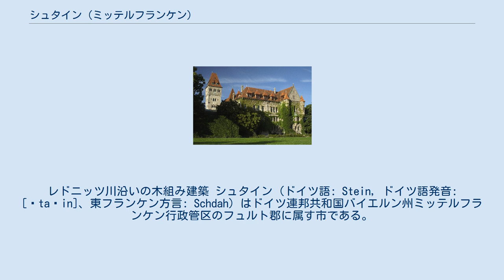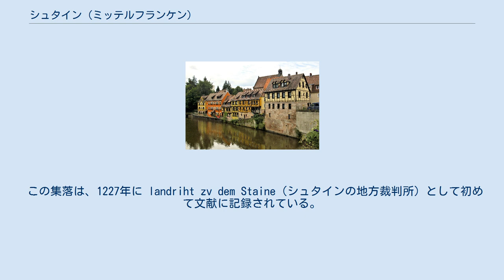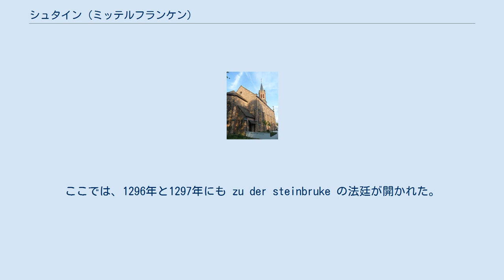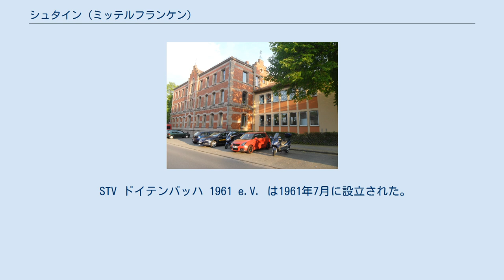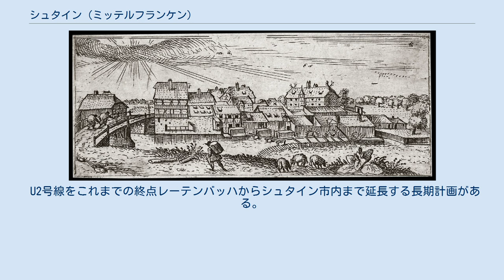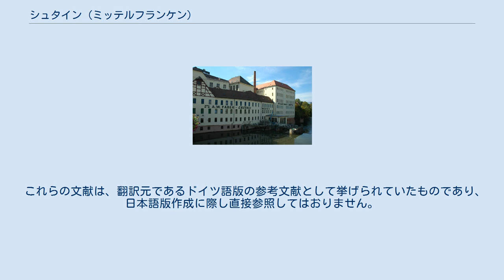シュタイン (ミッテルフランケン)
レドニッツ川沿いの木組み建築 シュタイン (ドイツ語: Stein, ドイツ語発音: [ʃta‿in]、東フランケン方言: Schdah) はドイツ連邦共和国バイエルン州ミッテルフランケン行政管区のフュルト郡に属す市である。
本市は、ニュルンベルクと直接市境を接しており、レドニッツ川が流れている。
 シュタインはニュルンベルクの南西、レドニッツ川の左岸に位置している。
レドニッツ川は、本市の北数kmのフュルト市内でペグニッツ川と合流し、レグニッツ川となる。
 隣接する市町村は北から時計回りに以下の通りである: ニュルンベルク、ロール、ロスタール、ツィルンドルフ、オーバーアスバッハ。
 本市は以下の10地区からなる: フュルト郡地図 かつて存在していたドイテンバッハ市区は公式には廃止されたが、道路標識、サッカークラブ STV ドイテンバッハやドイテンバッハ消防団、ドイテンバッヒャー通り（ニュルンベルク＝クロッテンバッハ地区の通り名）や地元での呼び名に生き続けている。
市区の入り口は標識で示されている。
ドイテンバッハという名称はさらに、乗合バスの停留所にも使われている。
ファーバー＝カステルの本社複合体やファーバーシュロスが位置するレドニッツ川の東岸の市域であるシュピッツガルテン市区の名称も現在は使われていない。
地元の人の会話に時折習慣的に現れるフェルゼン市区は、フェルゼン通りにその名を留めている。
これらの通りは、レドニッツ通りやカステル通りと同様に市境を越えてニュルンベルクに通じている。
 この集落は、1227年に landriht zv dem Staine（シュタインの地方裁判所）として初めて文献に記録されている。
この名称はおそらく、13世紀から存在した、レドニッツ橋のゲリヒトシュタインから転じたものである。
ここでは、1296年と1297年にも zu der steinbruke の法廷が開かれた。
 1590年頃のシュタイン・バイ・ニュルンベルク その後数世紀の間この集落は成長していったが、1499年にクンツ・ショットによって破壊された。
復興後シュタインは、約50年後の1552年に第二次辺境伯戦争によって再び破壊された。
その後の復興は1560年代まで続いた。
シュタインの三度目の破壊は、三十年戦争中の1632年に起こったツィルンドルフ近郊アルテ・フェステの戦いによるものであった。
戦後1660年に、現在のアルター・キルヒプラッツ（旧教会広場）に福音主義改革派の教会が建設された。
 1719年から最初の鉛筆製造業者がシュタインにあった。
この会社は1758年にカスパー・ファーバーとしてシュタインに拠点を置き、これが大企業ファーバー＝カステルの基盤となった。
 18世紀末、シュタインには38戸が存在した。
高等裁判権はブランデンブルク＝アンスバッハ侯領のリヒターアムト（判事局）ロスタールが行使した。
行政権は、ヘロルツベルク騎士領に属すニュルンベルクの世襲領主ゴイダー家が有した。
土地領主としては、ゴイダー家、グーゲル家、エルハーフェン家があった。
 1806年にシュタインはバイエルン王国に移管された。
市町村令に伴い、1808年にシュトイアーディストリクト（徴税区）シュタインが形成された。
この徴税区には、オーバーヴァイアースブーフ、シュピッツガルテン、ウンターヴァイアースブーフが属した。
同じ年にルーラルゲマインデ（市町村にあたる）シュタインが形成されたが、その管轄範囲は上記の徴税区と同じであった。
この町は、行政と司法はニュルンベルク地方裁判所の下、財政上はレントアムト（財務局）フュルトの下に置かれた。
世襲裁判所の管轄としては、1821年から1848年までゲーバースドルフ世襲裁判所の下に1か所、1823年から1848年までシュタイン世襲裁判所の下に27か所の屋敷が置かれていた。
1841年12月4日にルーラルゲマインデ・ヴィアースブーフが形成された。
これにはオーバーヴァイアースブーフとウンターヴァイアースブーフが属した。
1862年からベツィルクスアムト（地方行政局）ニュルンベルクがこの町を管轄した。
司法上は1880年からニュルンベルク区裁判所の管轄下に属した。
財務行政は、1870年からレントアムト・ニュルンベルク（1920年からフィナンツアムト・ニュルンベルクと改名）が担った。
1961年時点のこの町の面積は 9.117 km2 であった。
 1861年に、マルティン＝ルター広...